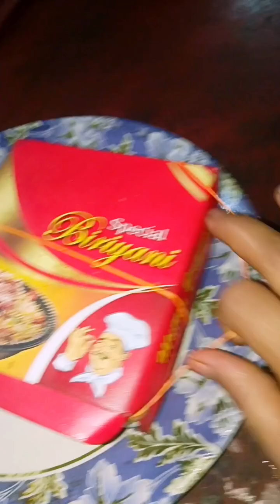আমার ছেলে অনলাইন দিয়ে কি খাবার অর্ডার করলো সেটাই তোমাদের সঙ্গে শেয়ার করলা🍝